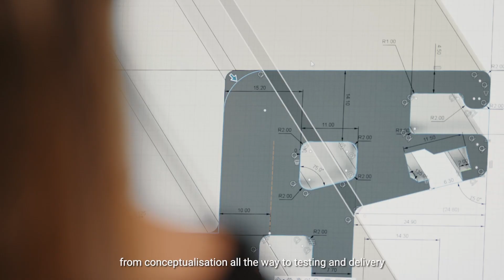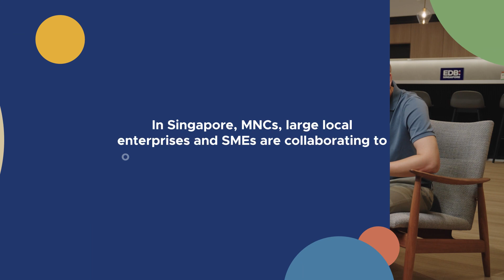The Winning Formula: GlobalFoundries x Forefront AM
How does GlobalFoundries, the world’s third-largest chipmaker, ensure its hashtag#manufacturing lines run smoothly in Singapore? By working with a local additive manufacturing enterprise - Forefront AM - for timely and efficient equipment repairs.

This partnership between GlobalFoundries and Forefront is just one example of the win-win collaborations happening between globally-leading companies and local businesses, as they drive growth and transformation from Singapore.

Working with a local partner has helped GlobalFoundries enhance hashtag#supplychain resilience and shorten time to market, while partnering with a bigger player has positioned Forefront to capture growth opportunities by expanding its base of customers, including those in MedTech.

EDB and Enterprise Singapore, together with agencies and industry partners such as A*STAR - Agency for Science, Technology and Research and NAMIC Singapore have been facilitating such collaborations between MNEs and Singapore enterprises. But don’t take it from us. Hear what GlobalFoundries and Forefront have to say about their partnership. 🤝🏽